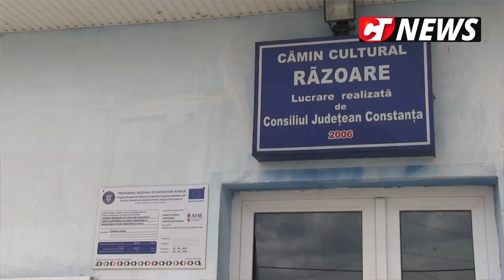CTnews.ro |Șapte proiecte pentru modernizarea comunei Oltina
Comuna Oltina va fi modernizată cu șapte proiecte, acestea urmând să fie realizate cu ajutorul fondurilor europene și guvernamentale. Un reportaj realizat de jurnaliștii Constanța NEWS